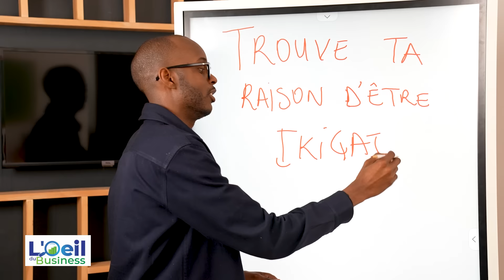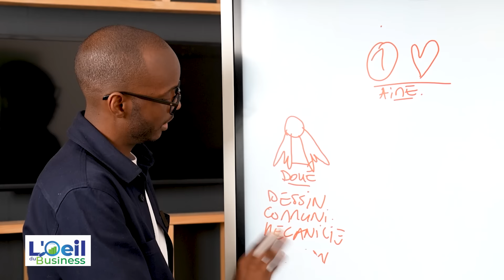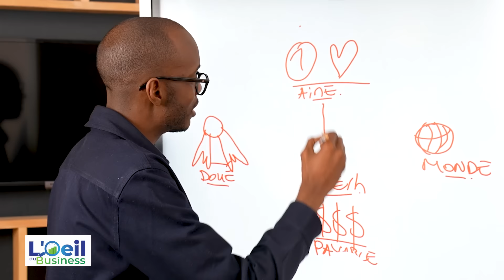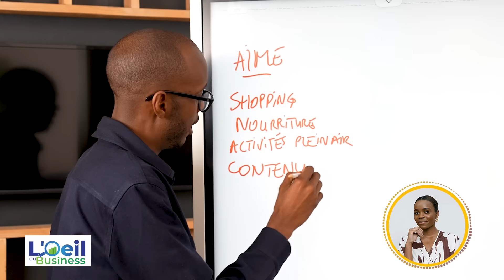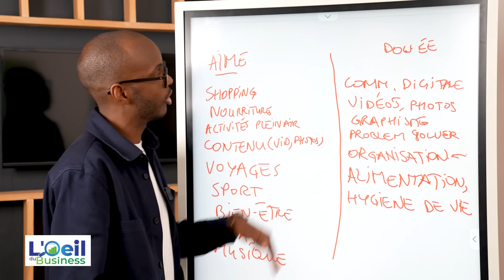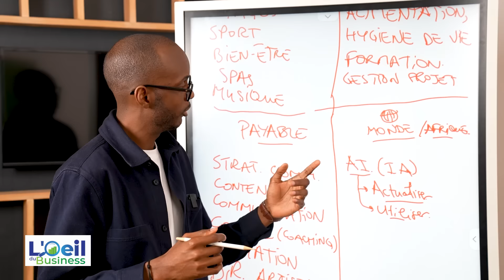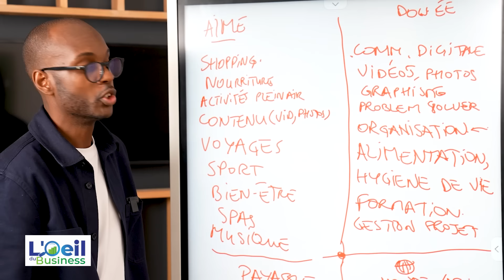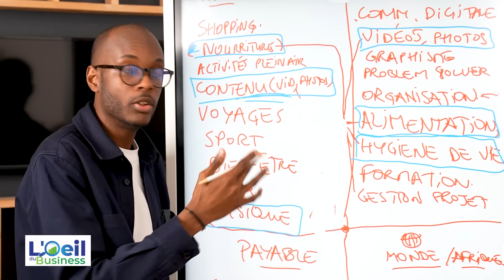Trouvez votre raison de vivre en 15 minutes avec l’Ikigai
Annonce spéciale 🎉 : Les inscriptions sont maintenant disponibles pour notre conférence à Paris ' AFRIQUE ET DIASPORA '  🌐✨

    📚 COACHING 📚

     🛠 SITE INTERNET 🛠